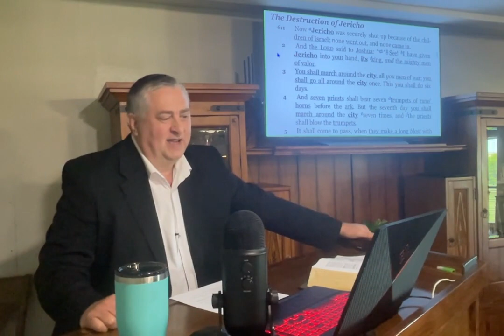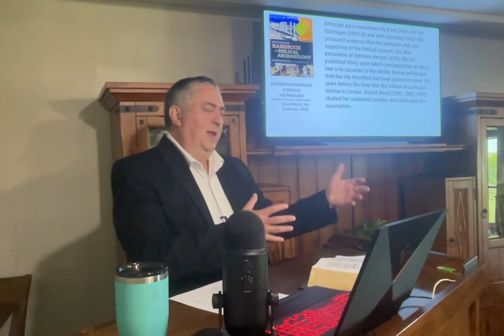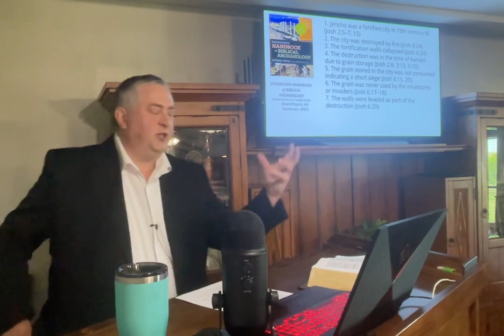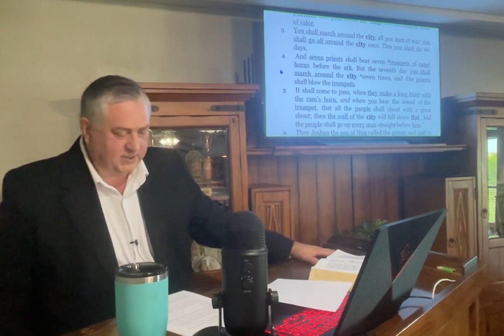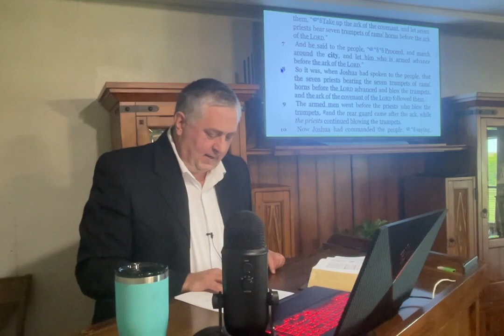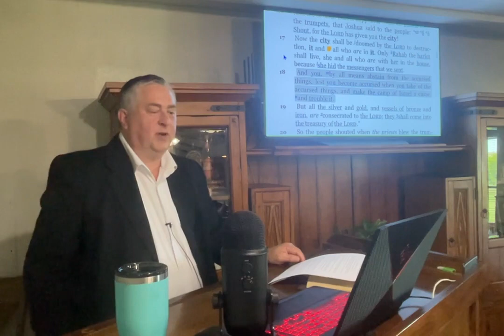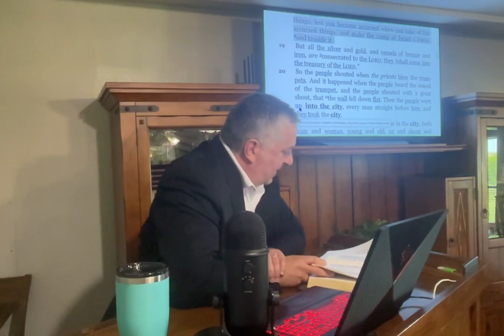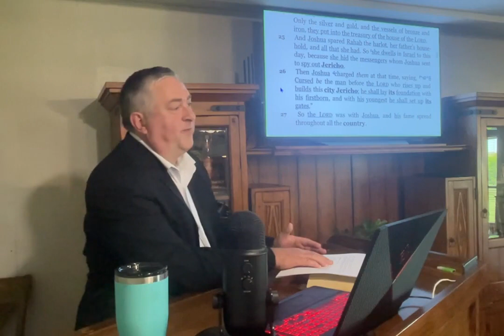Joshua, Part 5: The Destruction of Jericho – Joshua 6:1-27, by Dr. John Brumett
A Survey of the Bible: Joshua, Part 5: The Destruction of Jericho, by Dr. John Brumett